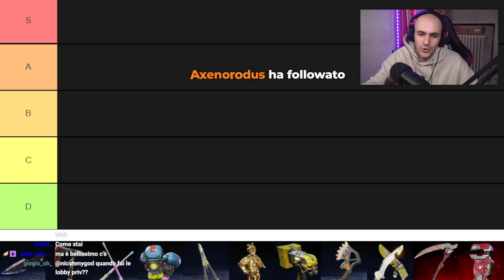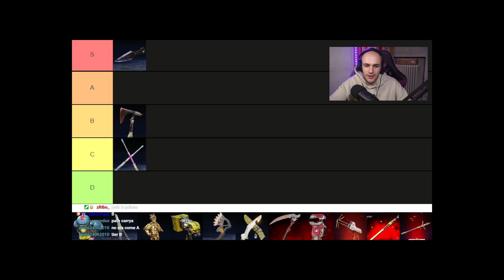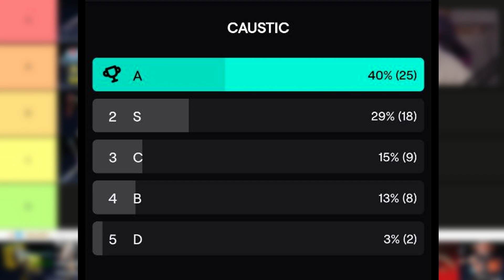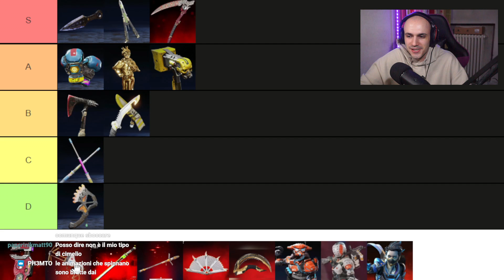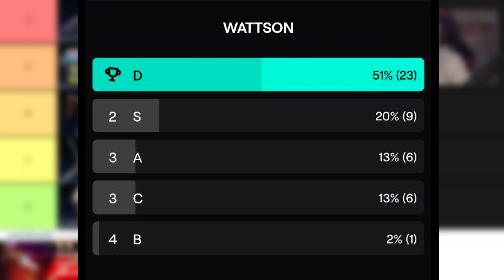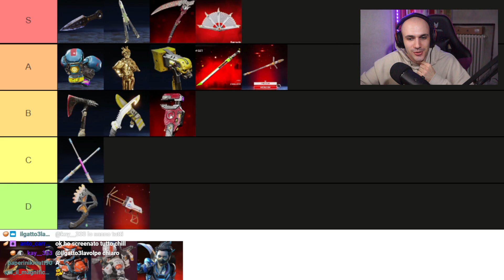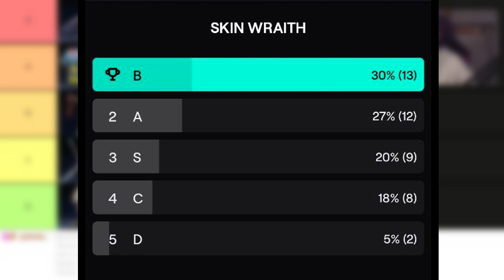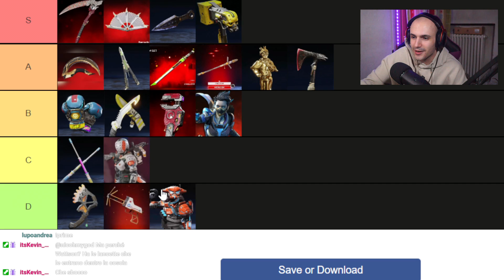Quale CIMELIO sbloccare su APEX LEGENDS? Onesta TIER LIST degli HEIRLOOM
Quale CIMELIO sbloccare su APEX LEGENDS? Ecco una doppia classifica, fatta dalla mia community e da me, da cui potete prendere spunto!

CAPITOLI
00:00 - Tier list COMMUNITY
18:41 - Tier list NICO

Cuffie (economiche) - HyperX Cloud Stinger Core
Tasti dorsali per PS5
KontrolFreek per PS4 e PS5
Controller PS4  - Nacon Revolution Unlimited Pro Controller
Monitor da gaming - BenQ ZOWIE XL2411K